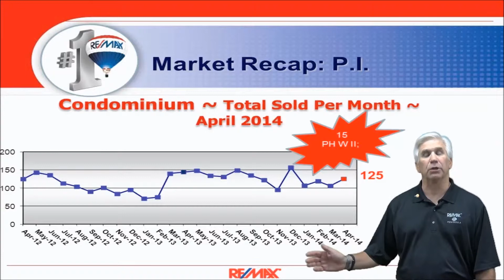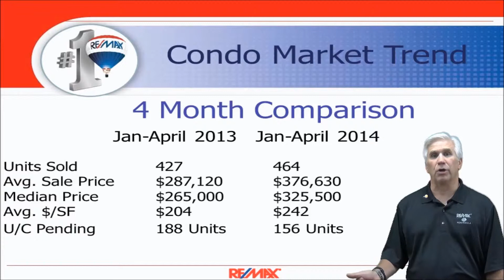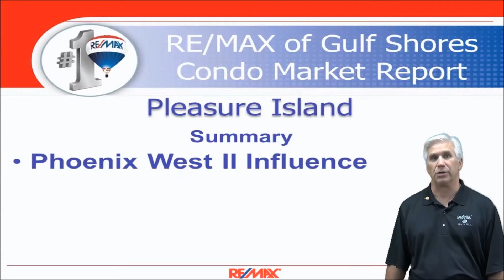The Kevin Corcoran Team 4 Month Condo Market Report